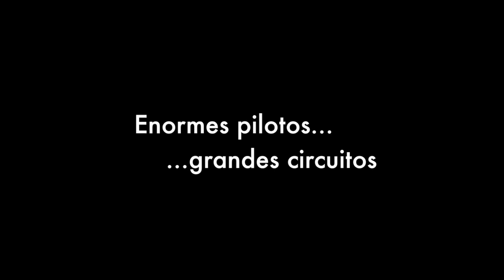III Campeonato ASR-BSRacing F1 McLaren MP4 30